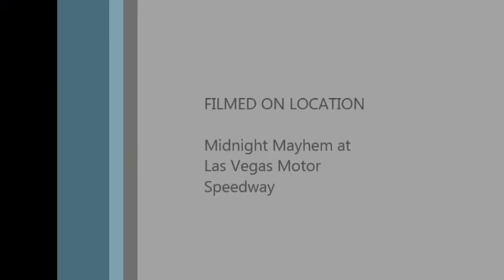Midnight Mayhem Oct 2013